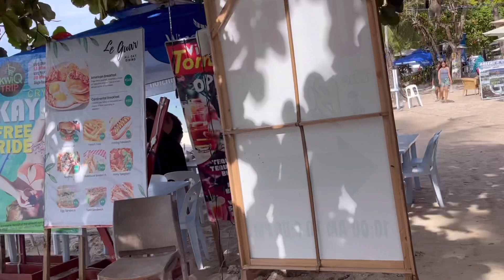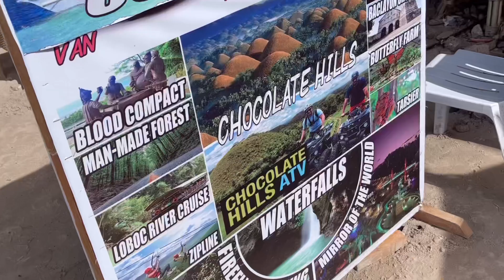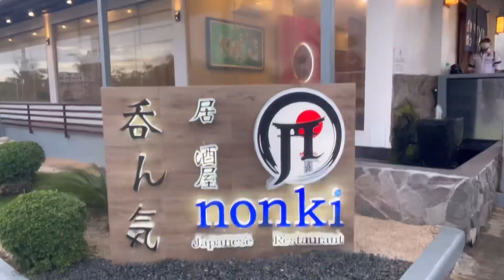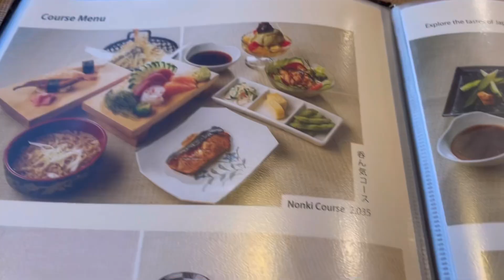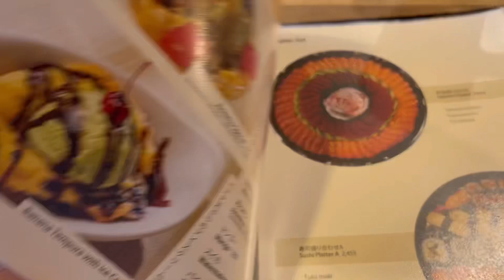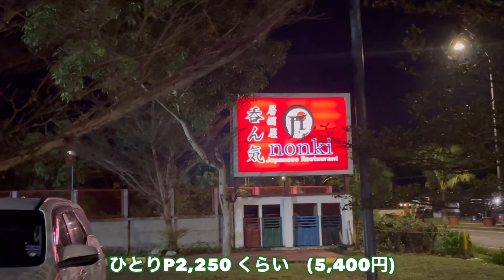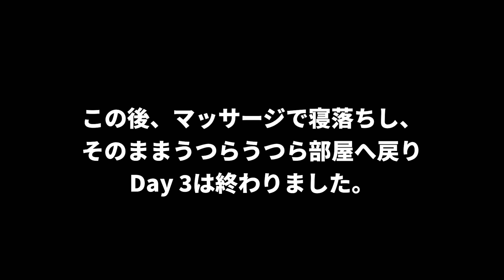【ボホール紀行③ Day 3】Nonki Japanese Restaurant.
2023年5月・フィリピンのボホールに来てます。その動画です。ボホール紀行③

過去のボホール紀行再生リストはこちら

その他色々とフィリピンの旅動画もありますので再生リストから探してください